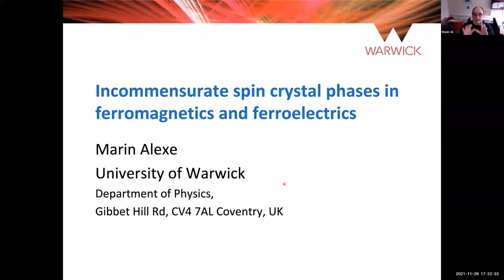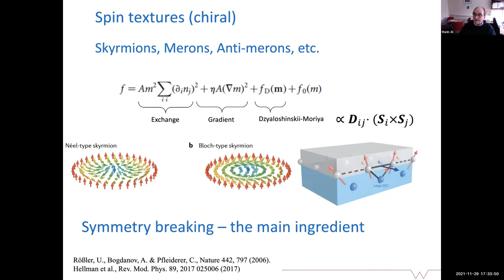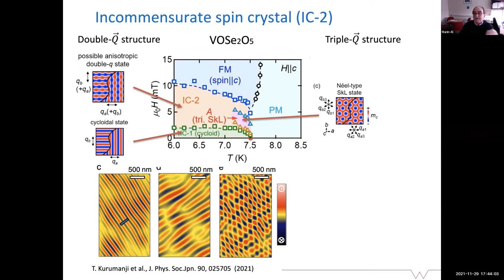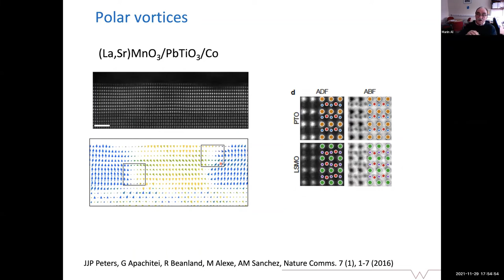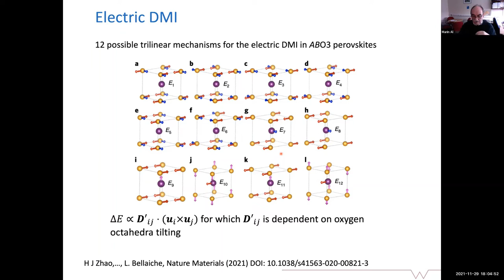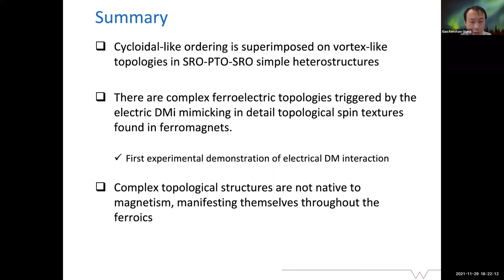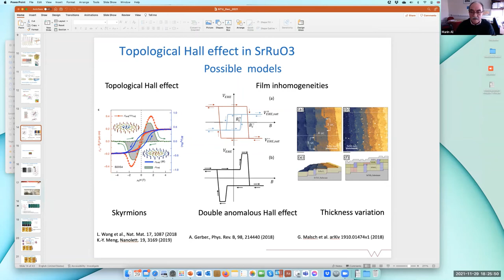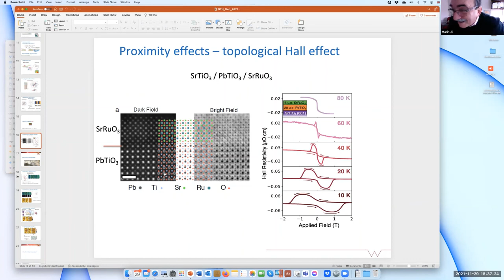Incommensurate Spin Crystal Phases in Ferromagnetics and Ferroelectrics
Online Physics Seminar by Prof. Marin Alexe (Dept. of Physics, University of Warwick), held on 29 Nov 2021.

Abstract:
Ferroics can form complex topological spin structures such as vortices and skyrmions, when subjected to particular boundary conditions. Especially in ferromagnets these whirling magnetic structures are chiral, generating abnormal behaviour such as topological Hall effect (THE) in ferromagnets. They are caused by local symmetry breaking induced for example by interface Dzyaloshinskii–Moriya interaction (DMi). We reveal that a PbTiO3 ferroelectric layer can break the surface inversion symmetry in a contiguous SrRuO3 layer generating a periodic chiral domain. Instead of skyrmions, the domains that emerge are an incommensurate (I-C) spin crystal which is seen to coincide with a significant topologicallike Hall effect. [1]
One the other side in ferroelectrics vortex-like electric dipole-based topological structures have been observed in dedicated ferroelectric systems, especially ferroelectric/insulator superlattices, such as PbTiO3/SrTiO3 that have proven ideal environment due to high depolarising field. Thus, the large electrostatic energy is minimised by local rotations of surface dipoles, similar to ferromagnetic Kittel domains, in the which local dipoles rotate in such a way so as to reduce both the depolarization and stray fields avoids the suppression of the ferroelectricity in the thin films. We observe in single PbTiO3 epitaxial layer sandwiched between SrRuO3 electrodes a domain structure analogue of the double-Q magnetic spin crystal phase. The periodic clockwise and anti-clockwise ferroelectric vortices are modulated by a second cycloidal ordering along their toroidal core. [2] The presence of such a double-𝑄 structure, mediated by incommensurate interactions, is a direct hint of the electric Dzyaloshinskii–Moriya interaction as the counterpart of the magnetic DMi.
[1] S. D. Seddon, et al., Nature Communications 12:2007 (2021).
[2] D. Rusu, et al., Nature (2021), in press.